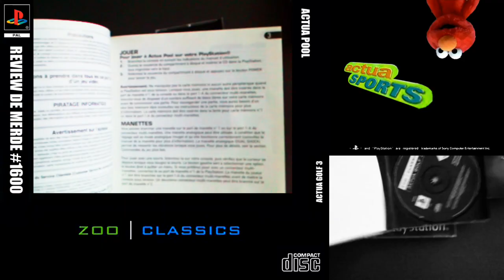Review de merde #1600 : Actua Sports Series [PS1]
#1600 : vidéo spéciale PS1 sur 3 daubes de la licence "actua" : Actua Pool, Actua Tennis & Actua Golf 3 !